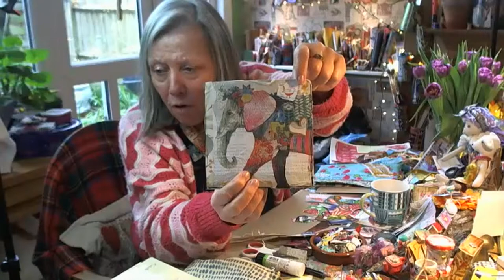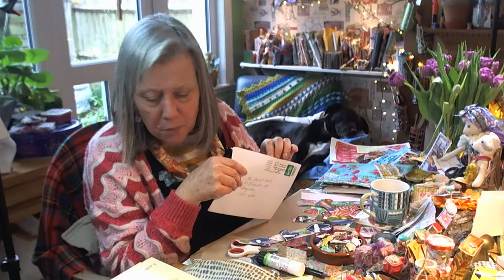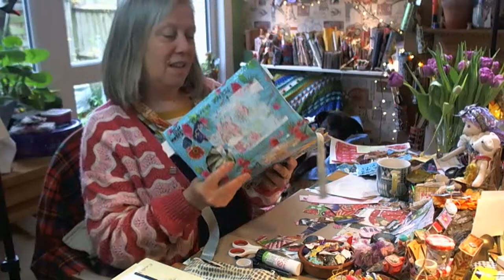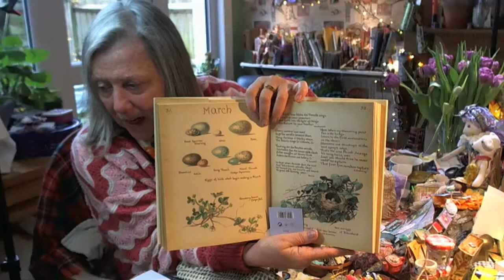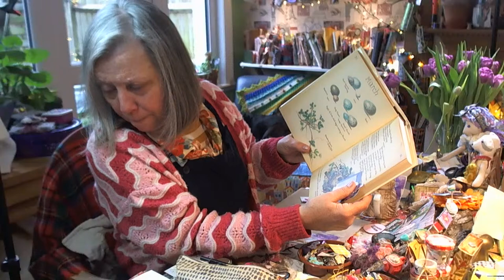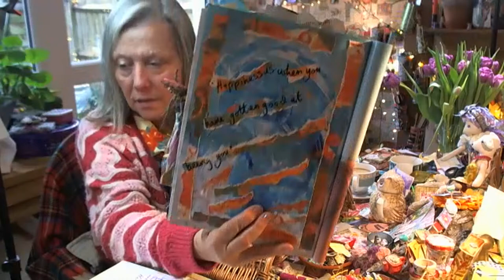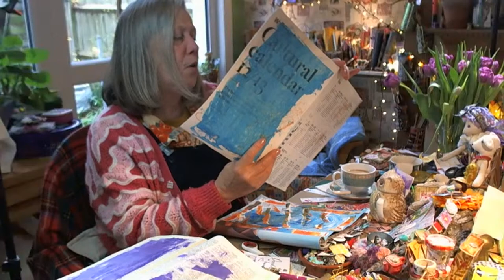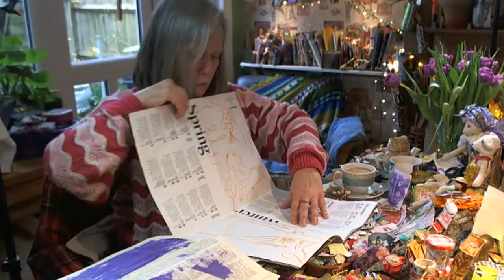junkjournal ephemera page borders reuse paper scraps from the desk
Welcome to our live replay if you would like a closer look at my creating here is a link to my Process video playlist -

Today I will be using all those little magazine and painty paper scraps to make some page borders.

Sit back and relax or play / work along with us, I will read out the chat and you can follow along with chat too by swiping across in the comment section.

Channels we mentioned today -

@MossyBottom  meet Daniel, such a gentle channel, sustainable living vlog

Cat is doing some amazing smoosh paint / pens in her video @CatHand